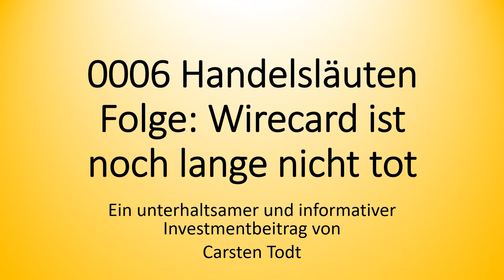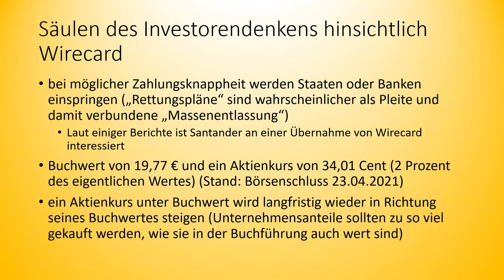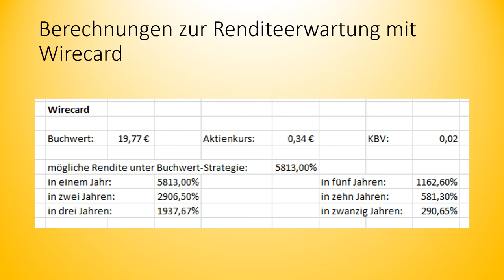0006 Handelsläuten Wirecard ist noch lange nicht tot